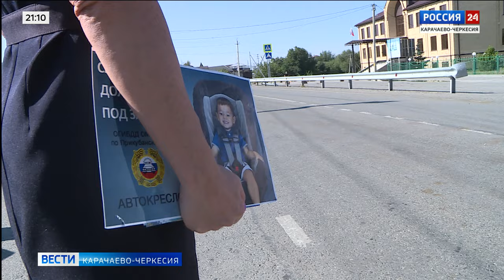"Вести Россия 24" Эфир от 17.08.2024